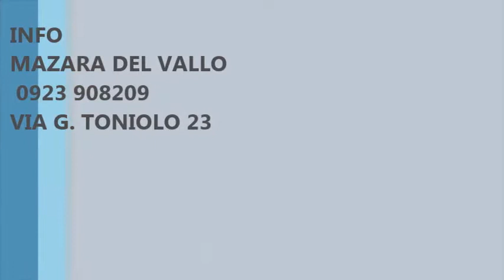Stabile completamente ristrutturato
Intero stabile con quattro appartamenti. La recente ristrutturazione, eseguita nel rispetto della vecchia struttura, ha mantenuto le forme dei soffitti con le volte e dei pavimenti decorati a mano soprattutto per il piano terra integrando però l'ammodernamento degli impianti elettrico e idrico. Al piano terra l' appartamento è composto da ingresso-cucina-soggiorno, camera da letto e bagno; al primo e al secondo piano gli appartamenti sono composti da ingresso, cucina-soggiorno, cameretta, camera matrimoniale, servizio con doccia e ripostiglio;al terzo piano si compone da cucina-soggiorno, camera da letto, servizio e terrazza pertinenziale.Dotato al piano terra anche di locali tecnici con riposto per biciclette,motorini e altro. L'immobile è libero, ed è possibile visionarlo previo appuntamento telefonico.